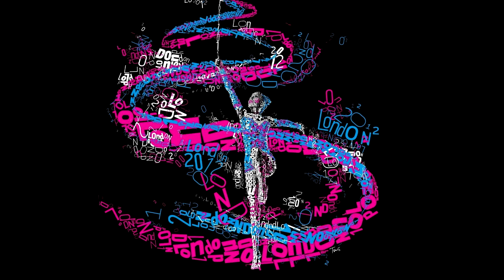#9 | RG Music | Ribbon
Title: "Mil Pasos"
Composer: Soha
Music Editing: Aneliya Koleva